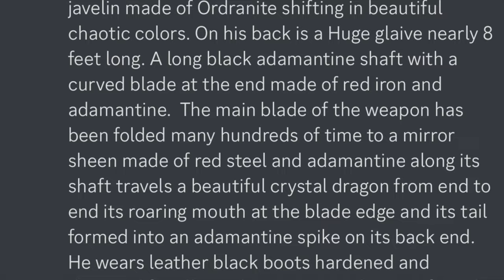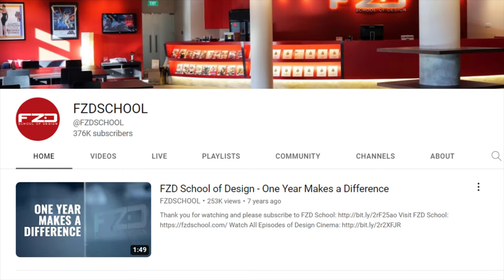AI Art can't replace artists that do THIS! 😱 you NEED to hear!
AI art is not perfect and can't beat human artists that know THESE. Learn everything AI can NEVER do, how you can beat it with specific goals in each artwork, and much more. In this video, you'll learn all of the flaws that machines can't learn, are limited in understanding, and how you can still pursue your artistic future! Don't let AI get you down! Artists will never be replaced by AI, especially brave ones like YOU who know your value and work hard on your craft. I believe in you, so go apply these tips after watching this and I can't wait to see how awesome your art becomes!

00:00 The lies they tell
0:33 One Trick Pony
1:13 (Handy)cap
2:20 Can't face this
3:27 Nobody care bc...
4:32 Be UNLIMITED!
6:16 Static guard
7:15 Unable to grapple
8:27 The core of art
9:26 Can't touch this!
12:18 AI propaganda